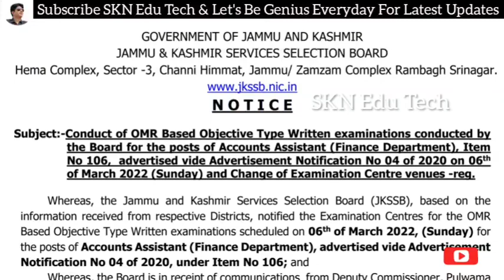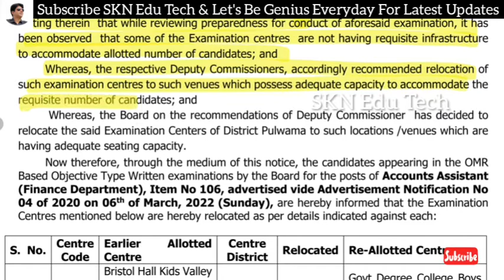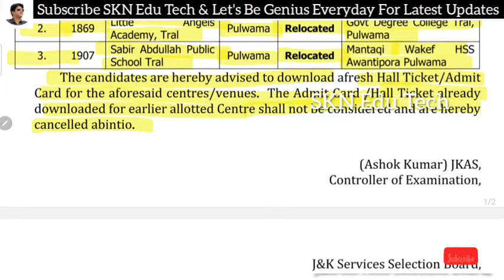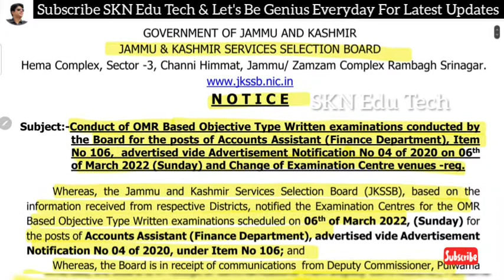JKSSB Changed Exam Centre Venues Of Account Assistants Finance Department.Check All OfficialDetails